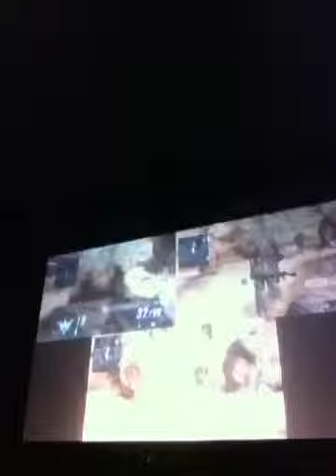Black ops 2